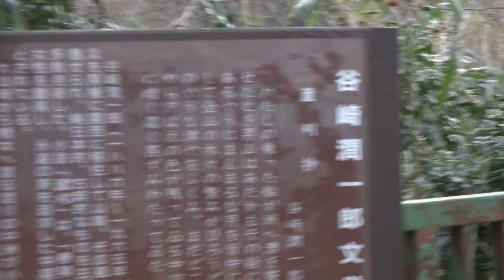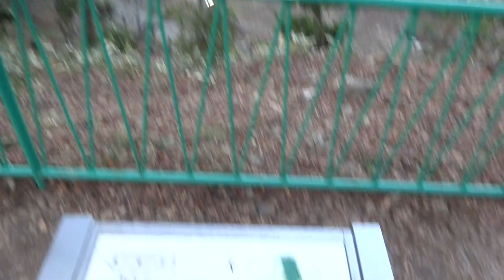京都府 石清水八幡宮